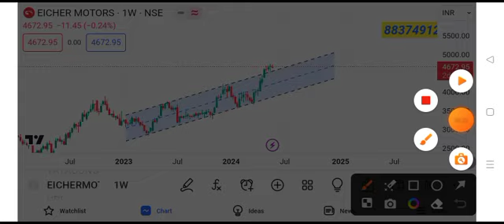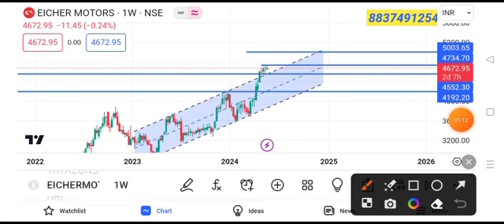Eicher Motors share latest news today